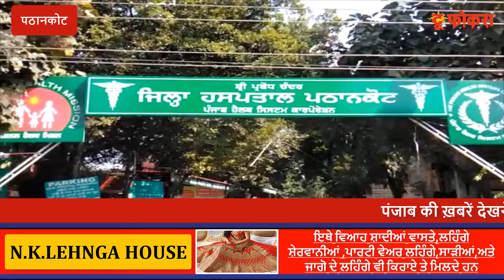कोरोना वाइरस के चलते सिविल अस्पताल पठानकोट में इक्का-दुक्का लोगो के पास है मास्क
इस बारे मे एसएमओ डाॅ भूपिंदर सिंह ने बताया सिविल अस्पताल में कोरोना वाइरस का एक भी केस नही आया है, उन्होंने बताया कि लोगो को डरने की कोई जरूरत नही । लेकिन फिर भी सेहत विभाग की ओर से एडवाइजरी जारी कर दी गई  है ।